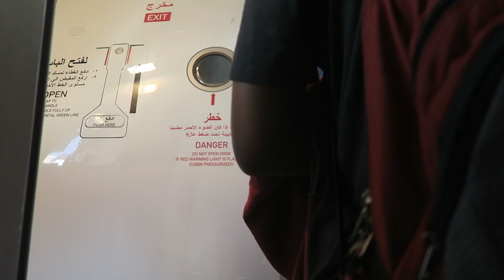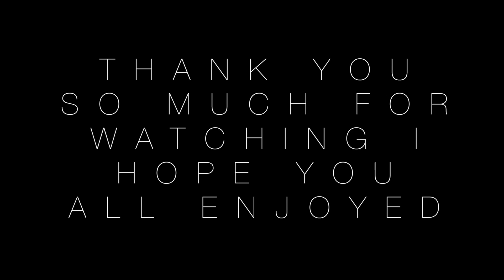This is Dan Bilzerians Private Jet !!!